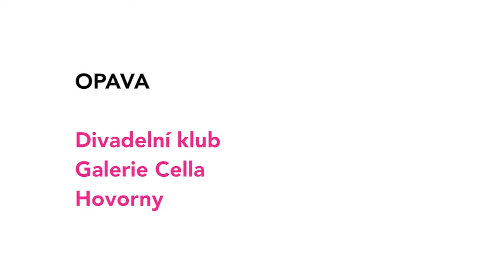Body Varu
Výstava se koná v rámci 56. ročníku Bezručovy Opavy

Divadelní klub (Rybí trh 4)
Galerie Cella (Matiční 4)
Hovorny (Masarykova 33)

otevřeno po - pá 10:00 - 17:00 hod.

vstup volný

Výstava není vhodná pro mládež do 15-ti let